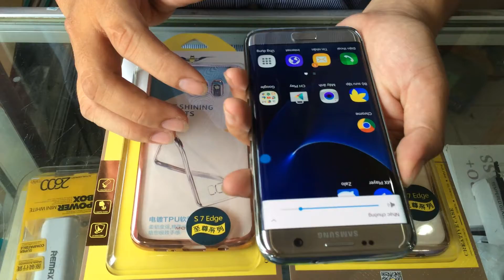Ốp Lưng Samsung Galaxy S7 Edge Dẻo Viền Màu Meephone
Ốp Lưng Samsung Galaxy S7 Edge Dẻo Viền Màu Hiệu Meephone
46 Hồ Bá Kiện, Phường 15, Quận 10, TP Hồ Chí Minh
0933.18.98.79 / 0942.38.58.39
- Ốp Lưng Samsung Galaxy S7 Edge Dẻo Viền Màu Hiệu Meephone được sản xuất tại Hokong, là sản phẩm thương hiệu lớn của Meephone.

- Được làm bằng chất nhựa dẻo cao cấp nên độ đàn hồi cao, thiết kế dạng sần,là phụ kiện kèm theo máy rất sang trọng và thời trang.

- Ốp Lưng Samsung Galaxy S7 Edge Dẻo Viền Màu Hiệu Meephone với diện mạo siêu mỏng, gọn nhẹ sẽ giúp bạn có cảm giác nhẹ dàng khi cầm trên tay, bên cạnh đó việc ôm sát thân máy sẽ bảo vệ tuyệt đối các góc cạnh của máy không bị trầy xước, va đập ...

-Ốp Lưng Meephone được đính lên viền vàng tạo nên nét đẹp khi gắn máy vào , thời trang , bảo vệ tất cả các khía cạnh cho chiếc smarphone của bạn mà không lo lắng về vấn đề sơ ý va chạm mạnh nữa.